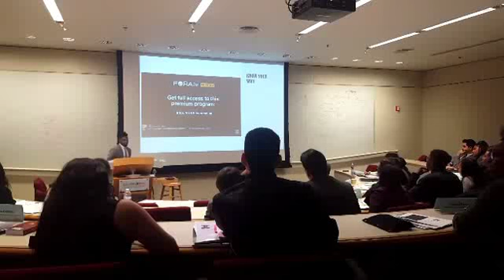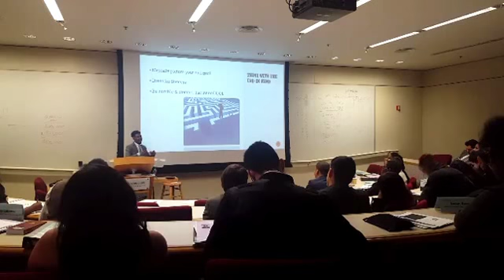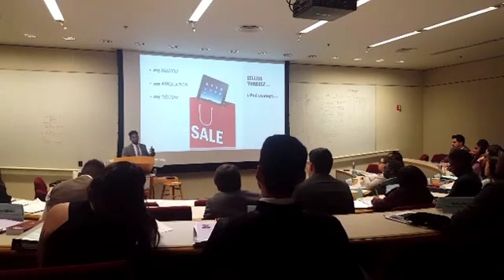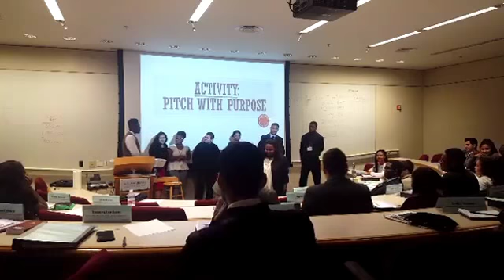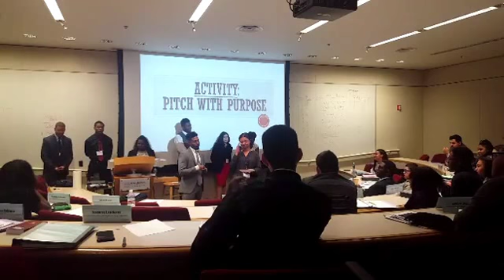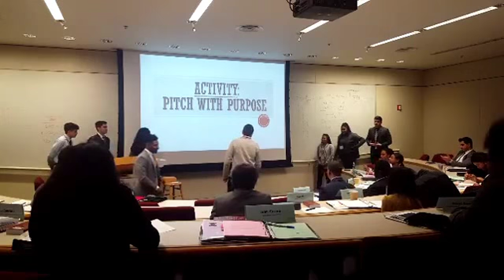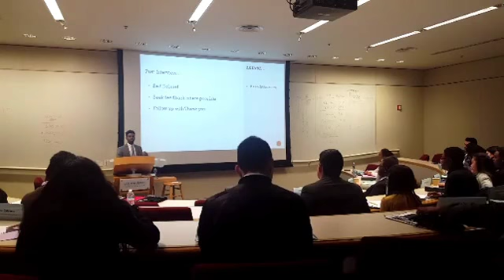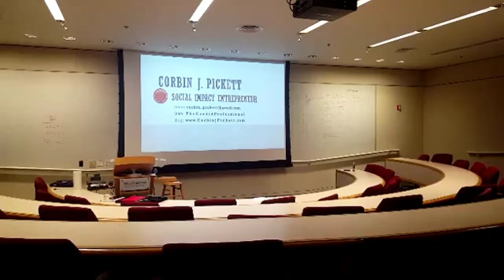Preparing for College Interviews: Workshop @ UCLA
In this video, I am giving a presentation to UCLA's Riordan Scholars.
Sharing a few essential tips on the art of telling your story and strategies behind pitching your brand.